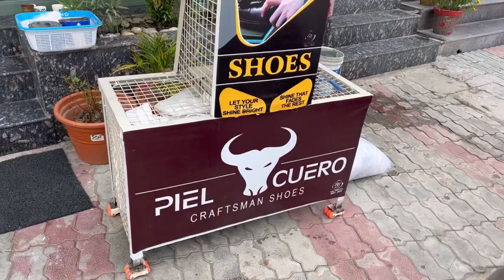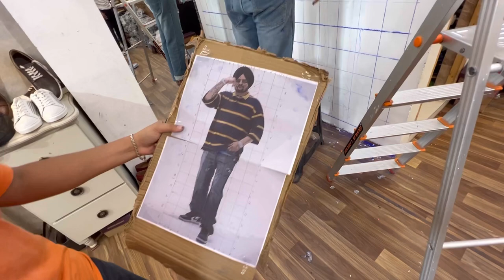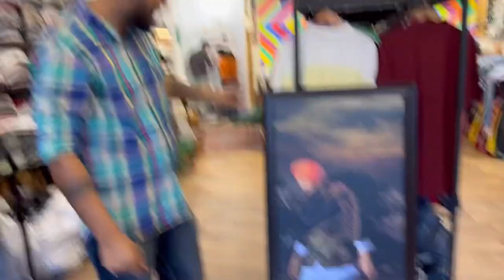Sidhu Moosewala Portrait Making